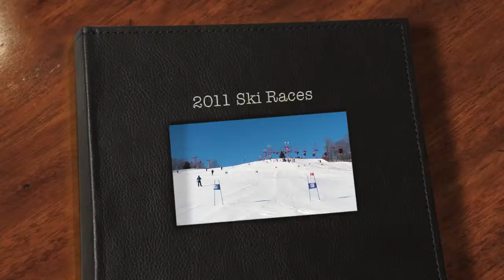2011 Ski Races